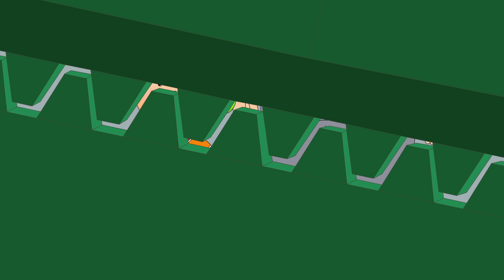Caillou PRANKED | Caillou Cartoon